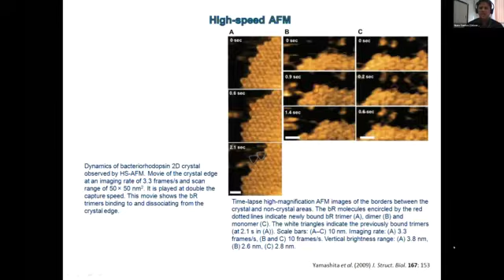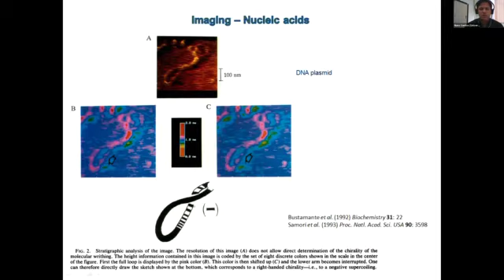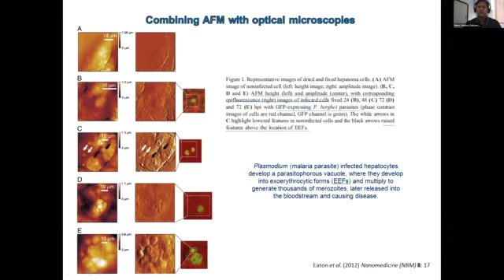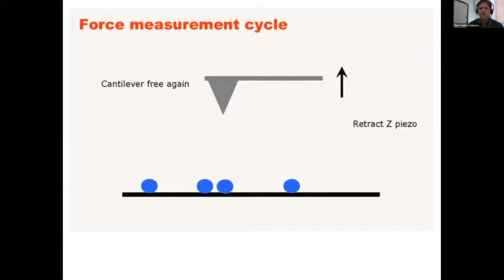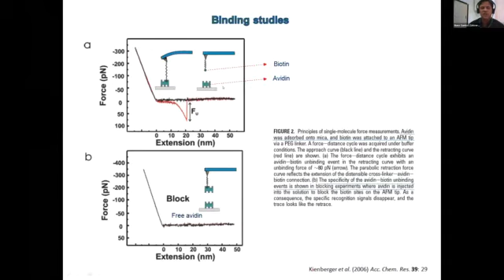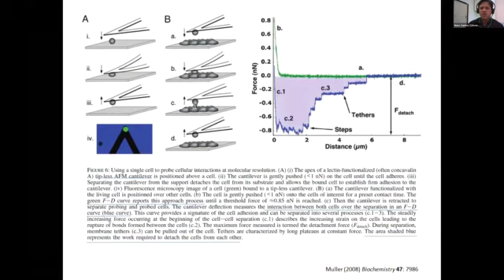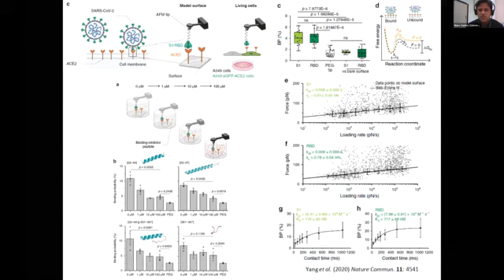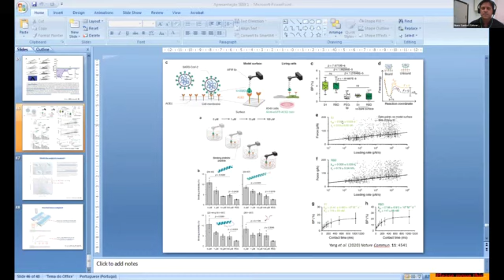Aula 10: Nuno Santos: Caracterização de Sistemas Biológicos e Nanoestruturados por AFM.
Aula 10 - Nuno Santos
Título: Caracterização de Sistemas Biológicos e Nanoestruturados por Microscopia de Força Atómica e Espetroscopia de Força.